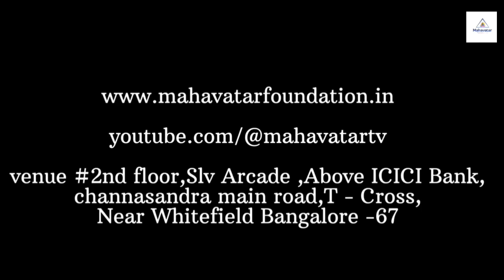ఆరోగ్యకరమైన మరియు సంతోషకరమైన జీవితాన్ని గడపడానికి ఆధ్యాత్మిక శాస్త్రాన్ని వర్తింపజేయండి!-డా.సిఎమ్ఆర్